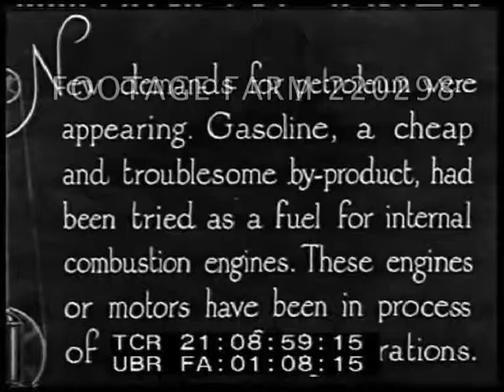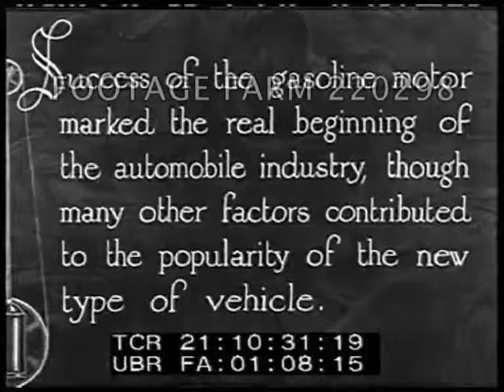Meeting of Ford dealers, 1900s - 220298-08 | Footage Farm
Meeting of Ford dealers of Michigan and Ohio - Pan along company building - people going to work.  Model T through snowbank  - masses of people walk alongside Ford building - pan over company buildings with people leaving etc.  New demands for petroleum
(21:09:20) some glitches over animation of firing cannon that shows development of piston in cutaway.  Horse drawn buses etc
(21:10:49) 1900s London.